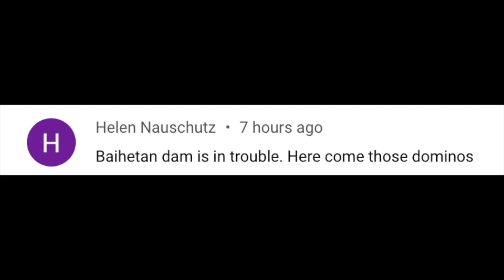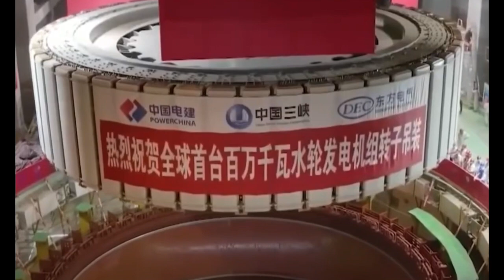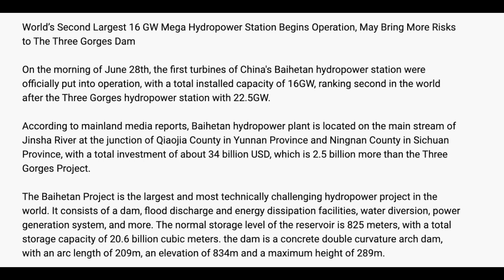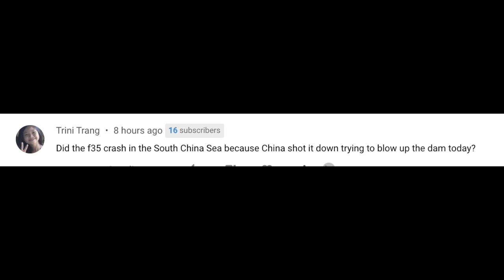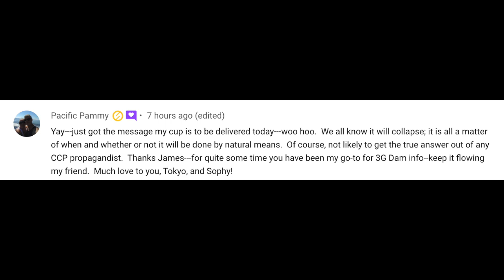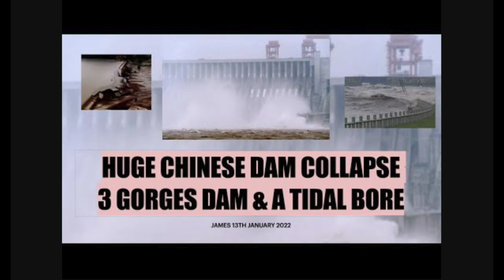2ND LARGEST DAM (BAIHETAN DAM) BRINGS RISKS TO 3 GORGES DAM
2ND LARGEST DAM (BAIHETAN HYDROPOWER DAM) BRINGS RISKS TO 3 GORGES DAM

Here is a link to the full music Video  HAPPY HAPPY NEW YEAR

The Baihetan Dam (simplified Chinese is a large hydroelectric dam on the Jinsha River, an upper stretch of the Yangtze River in Sichuan and Yunnan provinces, in the southwest of China. The dam is a 289 m tall double-curvature arch dam with a crest elevation of 827m, and a width of 72m at the base and 13m at the crest.It is considered the last large hydropower project in China to be completed since a series of projects starting with the Three Gorges Dam, the third largest dam in China and the fourth in the world, in terms of dam volume.